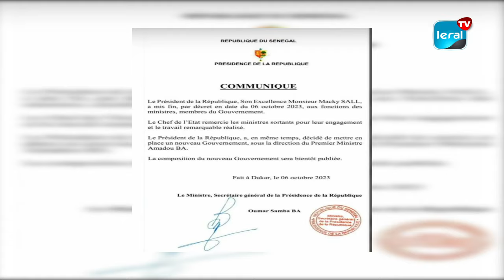Dissolution du Gouvernement Sénégalais: Attentes et Espérances pour la Nouvelle Équipe de Ministres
Le président Macky Sall a pris une décision majeure en signant un décret le 6 octobre dernier, mettant ainsi fin aux fonctions des ministres en exercice au Sénégal. La dissolution du gouvernement ouvre la voie à la formation d'une nouvelle équipe ministérielle. Les Sénégalais, qui ont eu l'occasion de partager leurs doléances et leurs attentes lors des rencontres avec les autorités, expriment des points de vue variés sur la nature du futur gouvernement. Certains pensent qu'il s'agira d'un gouvernement de campagne, tandis que d'autres restent optimistes et espèrent qu'il sera axé sur les enjeux sociaux du pays. Une période de transition politique qui suscite des espoirs et des interrogations.